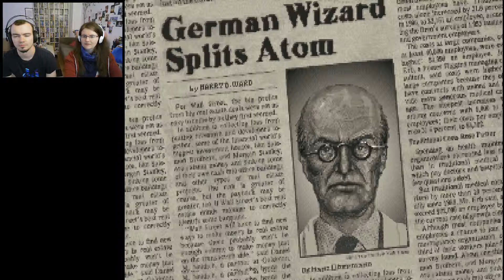Mysteriöse Kupferperlen - Indiana Jones and the Fate of Atlantis #02 - Let's Play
Indiana Jones and the Fate of Atlantis
Retro Point and Click Adventure von LucasArts (1992)

Der Mann mit dem Hut ist zurück und wagt sich gemeinsam mit uns in ein mysteriöses Abenteuer!
1939 - Vorabend des Zweiten Weltkriegs. Nazi-Agenten sind dabei, eine Waffe in die Finger zu bekommen, die gefährlicher ist als die Atombombe... Können wir sie aufhalten, bevor sie das tödliche Geheimnis lüften, das Atlantis versenkt hat? ... Bestimmt! Aber bestimmt nicht beim 1. Versuch :D